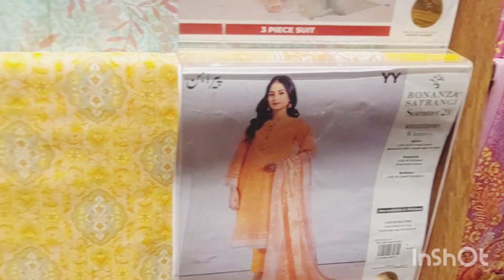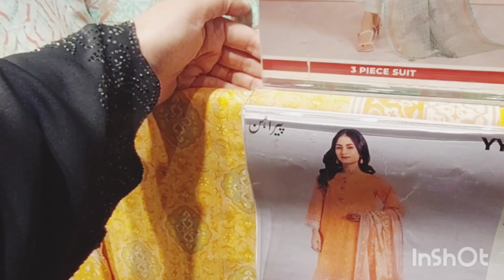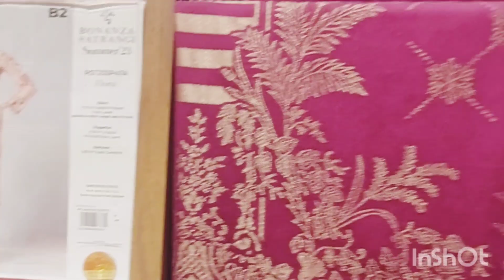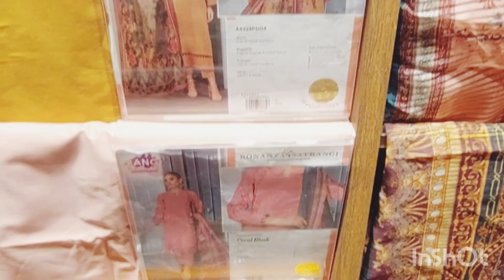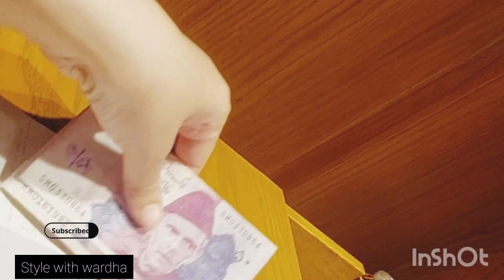Bonanza Satrangi Unstich Eid Collection 2023..//stylewithwardha./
# shoppingvlog
zellbury new arrival collection
style with wardha
pakistani dresses
khaadi sale
# bonanzah satrangi new pret collection 2023۔۔